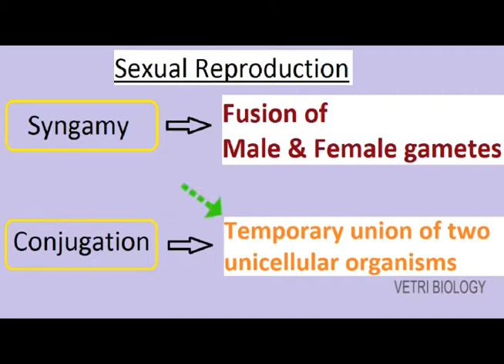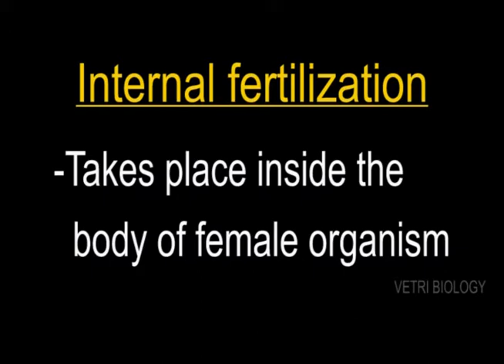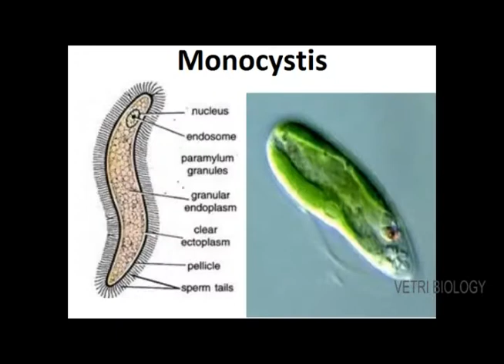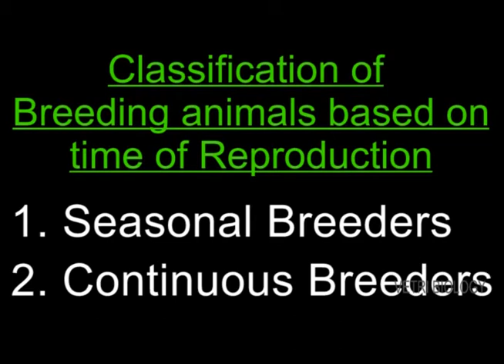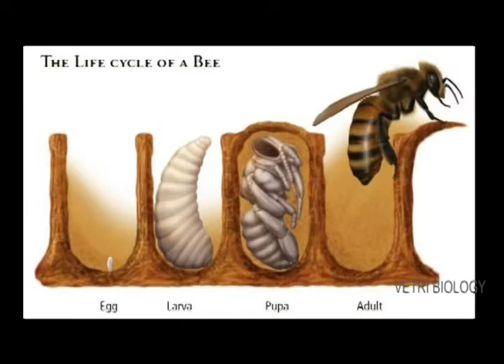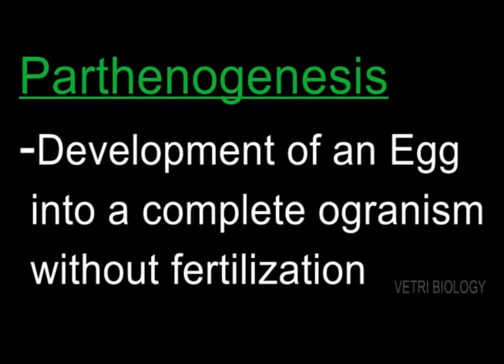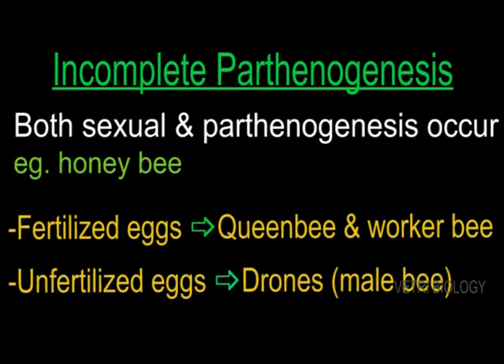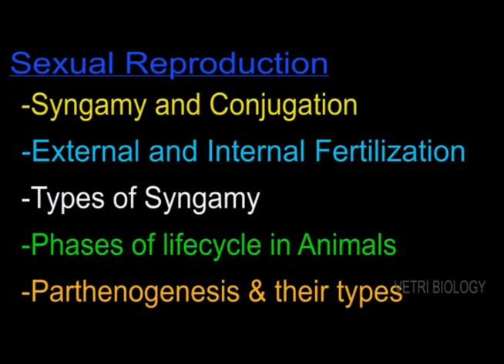12th Bio Zoology Sexual Reproduction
12th Bio Zoology Sexual Reproduction